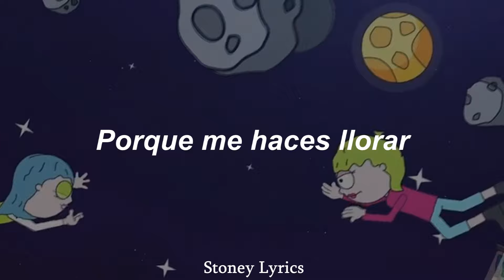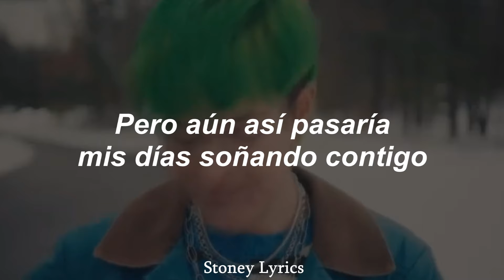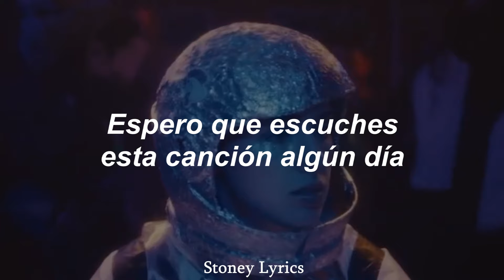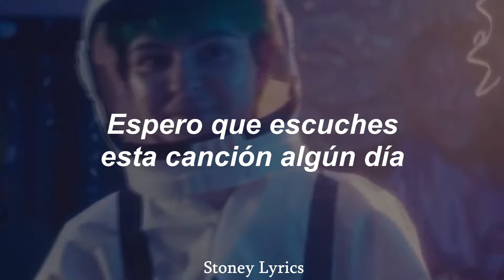Frances Forever - Space Girl // (Sub. Español + Videoclip)